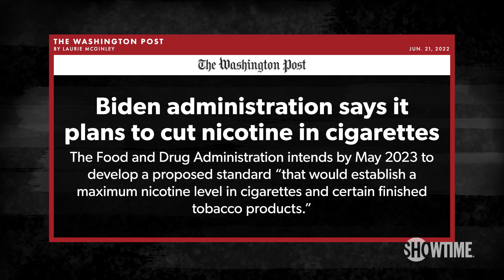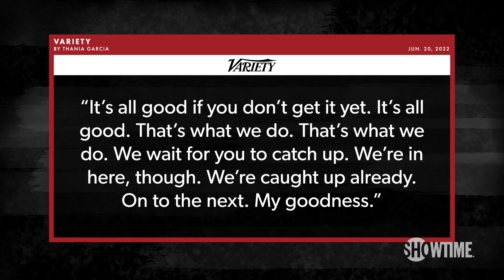Juul E-Cigarettes Banned, Drake's New Album & Flex Football | DESUS & MERO | SHOWTIME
It's our last Warmup before summer hiatus, and the guys are talking summer plans, "flex" football, problematic coaches, the Bodega Ballbags take home the late-night softball trophy, Biden aims to lower the amount of nicotine in cigarettes, Juul e-cigarettes are now banned, Drake's new album "Honestly, Nevermind," and further messing up our Roc Nation brunch attendance odds.